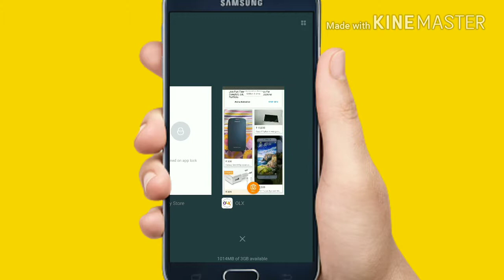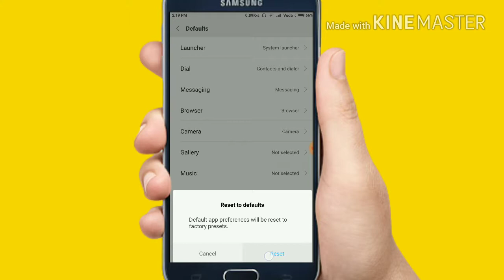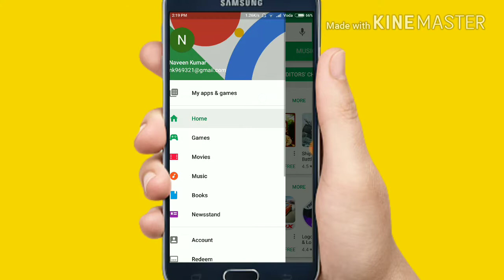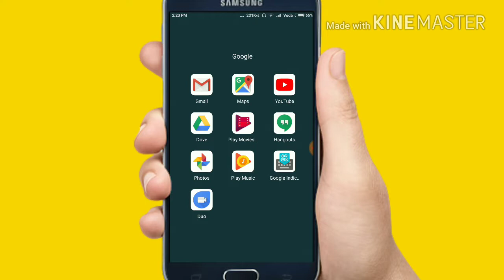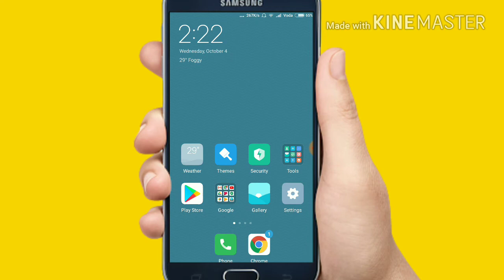How to solve a mobile hanging problem ? {In telugu}